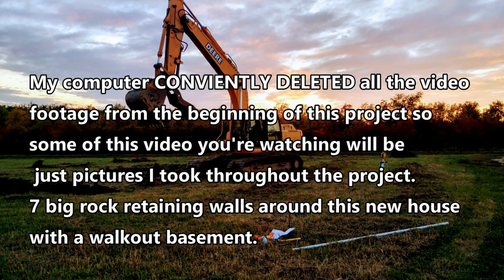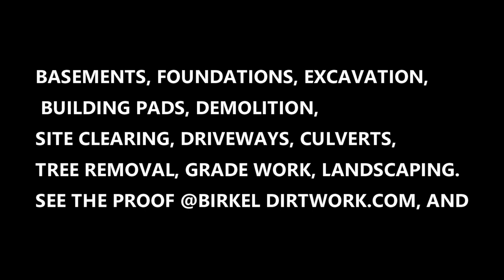Walkout basement, ROCKS LOOK AWESOME!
A new house I finished up in '18. Dug the basement, backfill and finish grade. Big rocks were used for retaining walls and they really make the landscaping pop! 7 retaining walls altogether: 2 little ones, 2 are a bit bigger and 3 big ones.